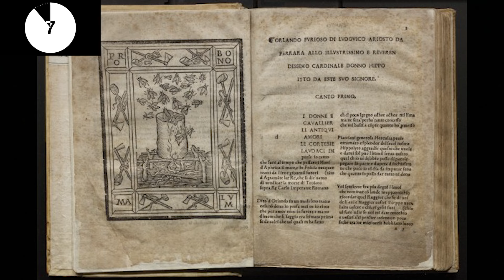La vita di personaggi storici in 1Minuto! 3# Ludovico Ariosto [Sub-Eng]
Ci terrei a precisare che questi audiovisivi non sono a fini storici ma di semplice curiosità, buona visione ;)
Montaggio: Massimo Pirrone
Testo: La voce narrante, la letteratura e oltre, di Rosetta Zordan
pubblicato da Fabbri Editore.